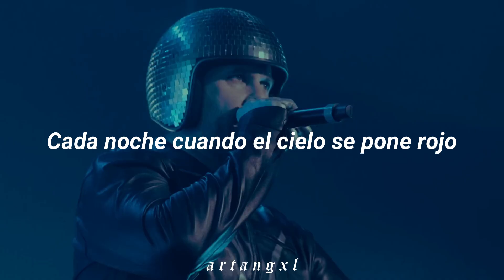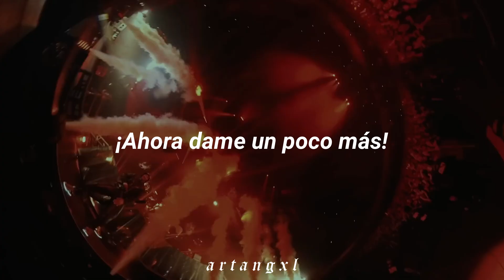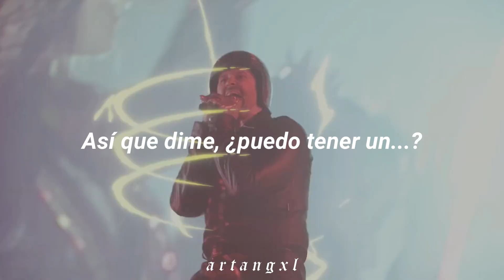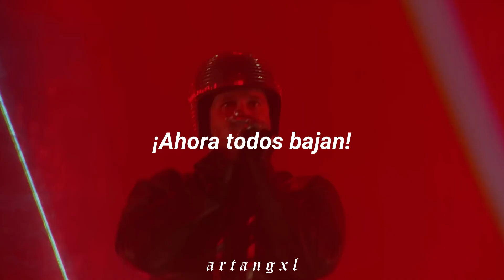BABYMETAL x Electric Callboy - RATATATA [Español // Official Live Video]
♡ BABYMETAL X Electric Callboy - RATATATA (Live at FOX_FEST) ♡

─── ･ ｡ﾟ☆: *.☽ .* :☆ﾟ. ───

⚠ yo no soy la propietaria de esta canción. Solo usé la canción para hacer este video. Todos los derechos son de BABYMETAL y Electric Callboy. ⚠

trend